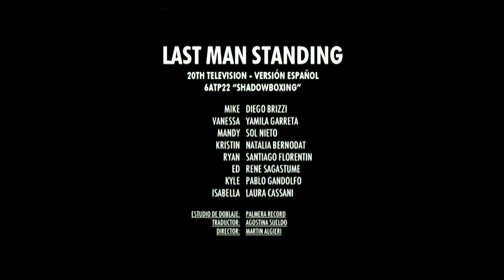Last Man Standing - Kristin Vs. Vanessa / Mandy Vs. Eve (S6 Ep. 22) EDITED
Clips from the episode " Shadow Boxing"